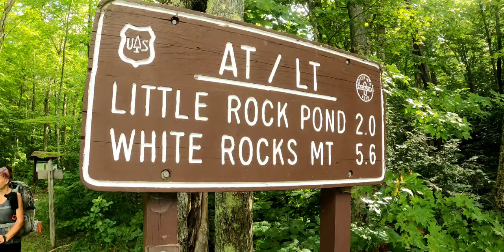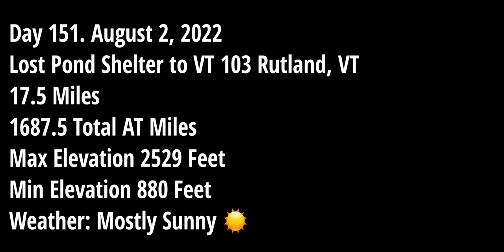Appalachian Trail 2022 - Day 151 Lost Pond Shelter to VT 103 Rutland, VT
Today we had a change of plans and put in a few extra miles to make it to Rutland where we hung out with Keto for his last day hiking the AT.